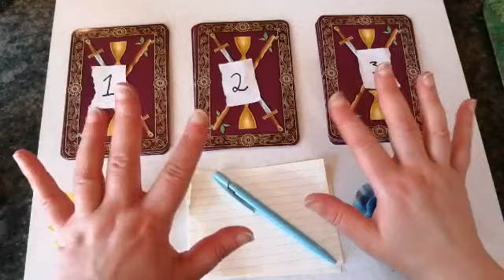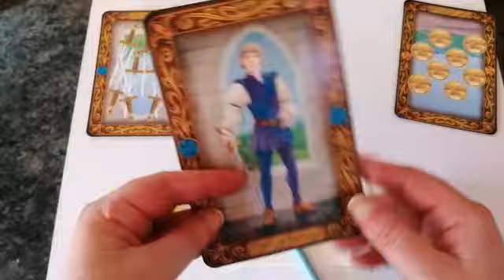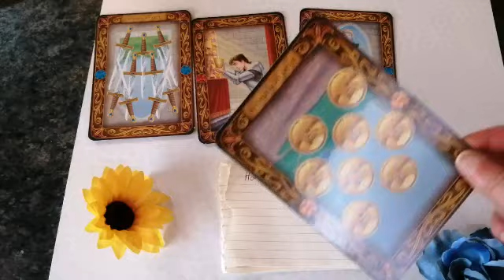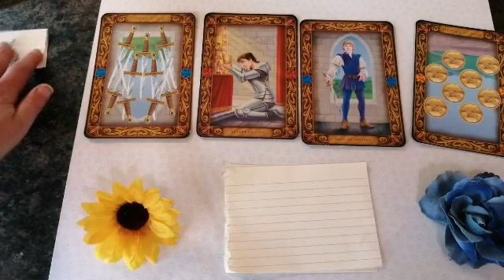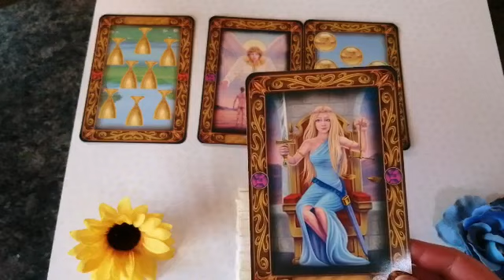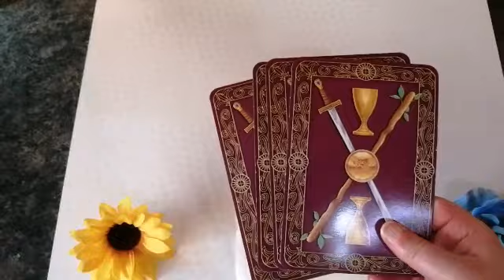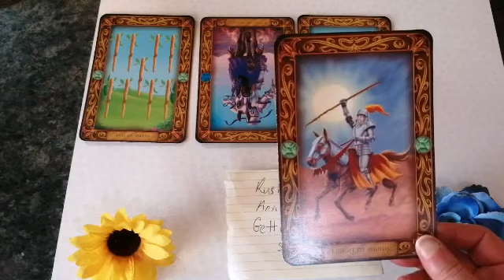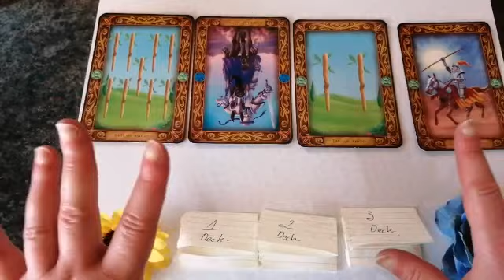PiCK A CARD🌼YOUR FORTUNE TOLD🌼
Hi I am Victoria and welcome to my channel, I am a tarot reader for over 25 years I use my Psychic intuition to get the best answers for your questions, feel free to look around my channel your very welcome, blessings ❤️Tarotreading

Time Stamps for each of the decks.  Deck 1 3.13    Deck 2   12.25   Deck 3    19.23